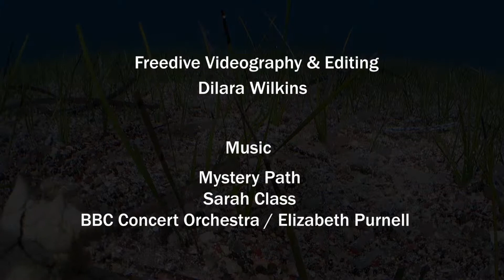Life Under The Waves - Spotted Sea Hare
Aplysia Dactylomela - Spotted Sea Hare
Datça/ Muğla - TURKEY